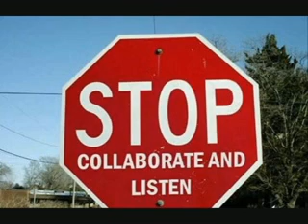somalian pirates we (south park w/ pics)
I was Bored at work so i just put this together...